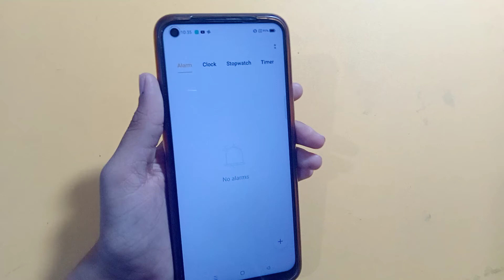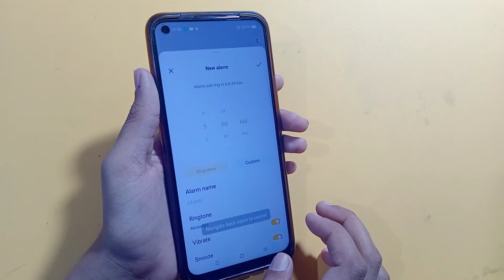Realme 9 5G alarm full setting | How to set alarm | alarm kaise lagaye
How to set alarm in Realme 9 5G
alarm set kaise karen
Realme 9 5G alarm setting
how to on alarm in Realme 9 5G
set alarm

Google search
Techno Puja Technopuja@Technopuja